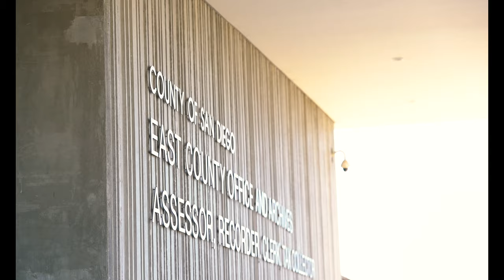Watson Courthouse Wedding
A couple had a San Diego Courthouse wedding before this Marine heads out.  They had a  beautiful day saying 'I Do' outside the courthouse, and finished off their wedding day watching the sunset at the spot where he proposed to her.